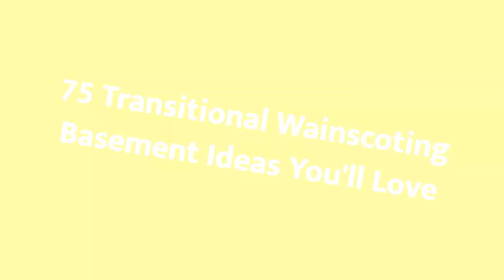75 Transitional Wainscoting Basement Design Ideas You'll Love 🌈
Browse transitional basement pictures. Discover a variety of transitional finished basement ideas, layouts and decor to inspire your remodel.

0:00:00 - Intro
0:00:12 - Transitional Wainscoting Basement Design Ideas You'll Love: Inspirations 1 to 25
0:01:16 - Transitional Wainscoting Basement Design Ideas You'll Love: Inspirations 26 to 50
0:02:31 - Transitional Wainscoting Basement Design Ideas You'll Love: Inspirations 51 to 75

Hello there!🌈